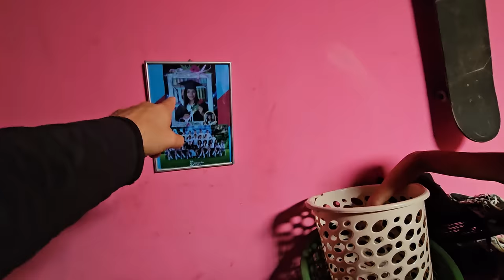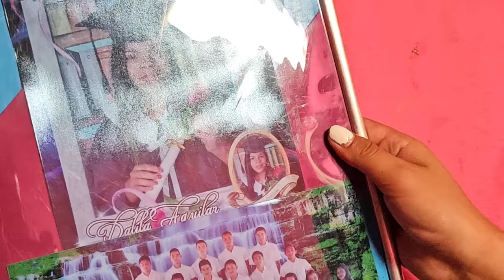Jennifer nos invita a conocer su casa y su habitación. Tania es una niña muy talentosa.